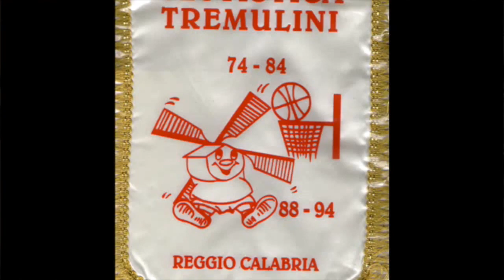Ricordate la Uisp Tremulini? ecco Lorenzo Gatto di G.Mafrici